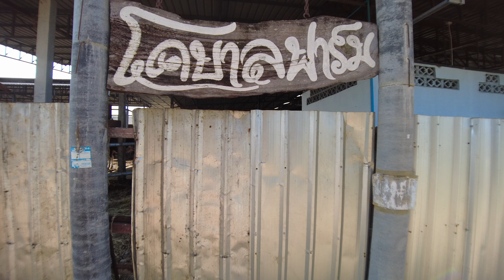จุดกางเต็นท์ โคบาลฟาร์ม